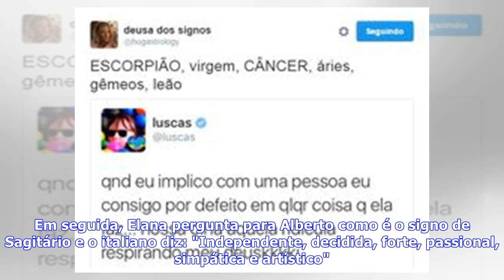Alberto conversa sobre signos sisters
Elana pergunta sobre seu signo para Alberto e o italiano diz: 'Independente e forte' Na varanda do BBB, a sister conversam sobre signo com Alberto Mezzetti. Carolina pergunta qual o ascendente do Tarzan e comenta que eles têm o mesmo signo: "Eu sou Áries com Virgem". Em seguida, Hariany pergunta se os dois signos se dão bem. Elana diz que é sagitariana e Alberto diz que sua mãe também é. Em seguida, Elana pergunta para Alberto como é o signo de Sagitário e o italiano diz: "Independente, decidida...